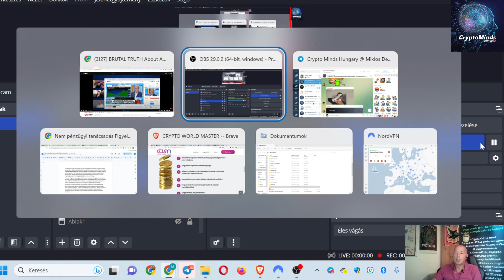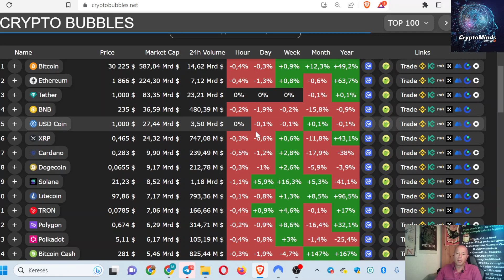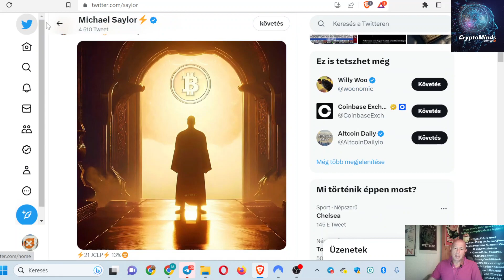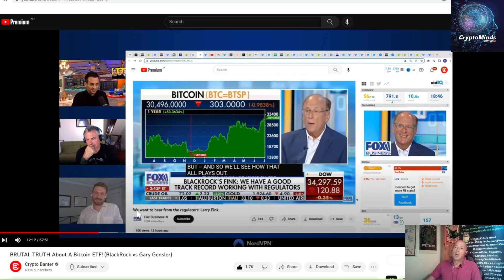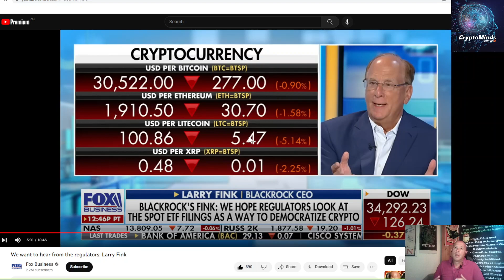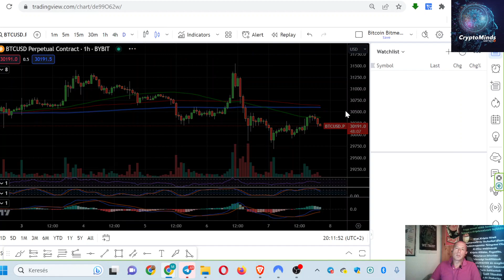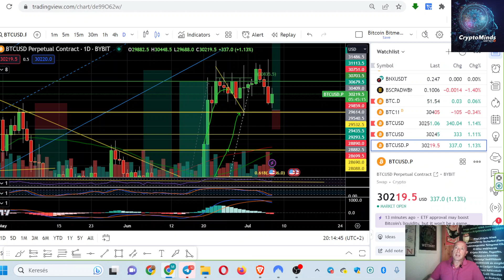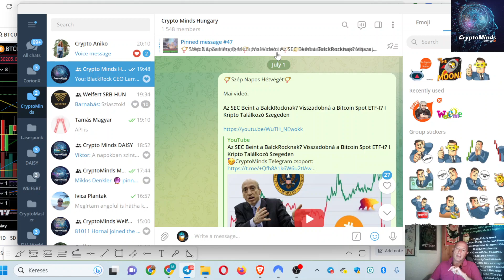BlackRock Szerint a Bitcoin és a Kripto=Digitális Arany I Miért Lendíthet a Kripton a Bitcoin ETF?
00:00 Beköszönés
01:10 Buborékos chart
02:47 Twitter hírek
06:30 Grátisz oktatás
07:10 Bitcoin ETF Blackrock Larry Fink
14:35 BTC chart
17:35 Telegram csoport